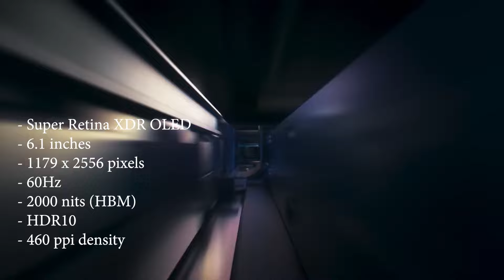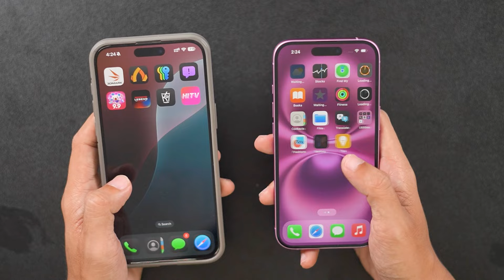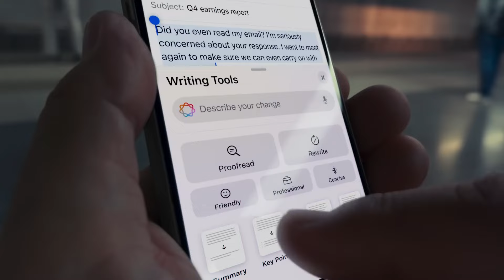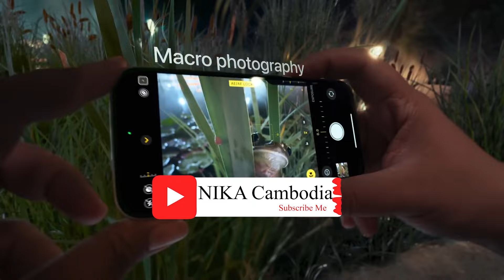[Hand-On] បើកប្រអប់ និង ចំណាប់អារម្មណ៏ដំបូងលើ Apple iPhone 16